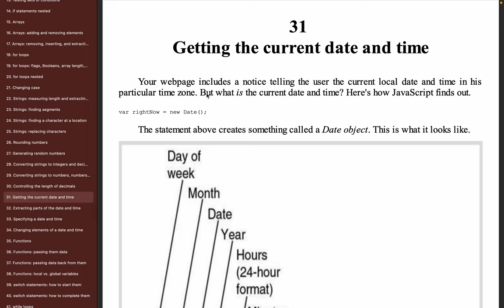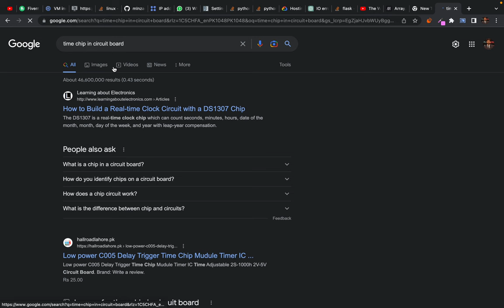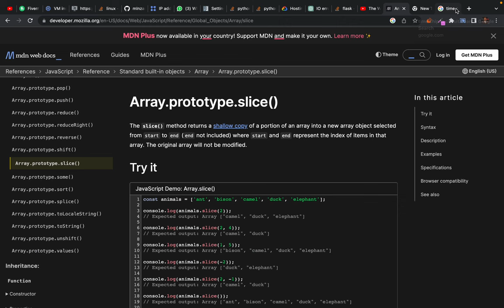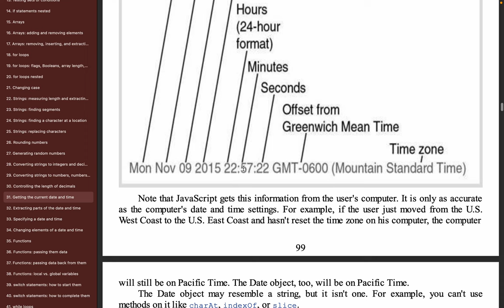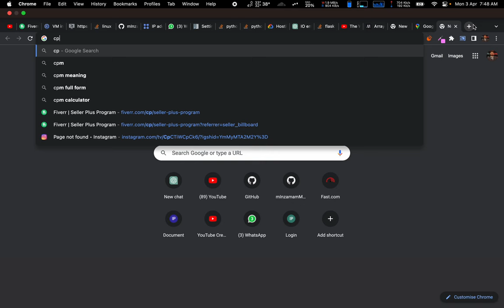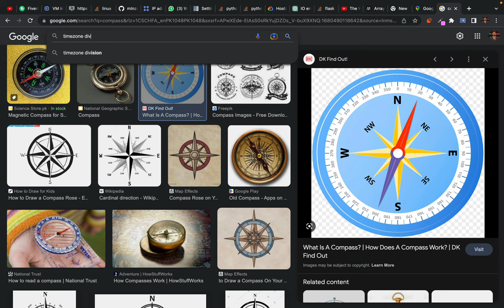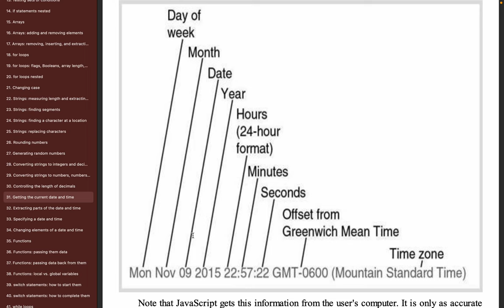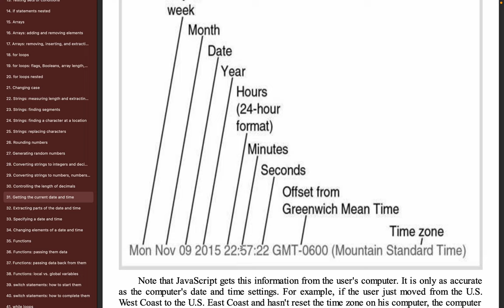83. What the hell is Time - theory of Time in programming perspective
computer science
software engineering
time management
Time measurement
Time dilation
Time perception
Temporal logic
Time series
Time synchronization
Time stamping
Real-time systems
Time zones
Time standards